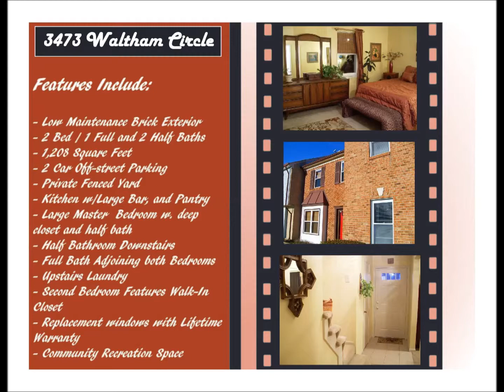SOLD - 3473 Waltham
Welcome home! You will be able to enjoy everything Virginia Beach has to offer from this centrally located and well cared for townhouse. This home is more than beautiful, the layout is well thought out with 1 full bath, and 2 half baths (one downstairs and one in the master bedroom, plenty of storage closets, off street parking, large bedrooms, a spacious kitchen with [removed] and breakfast bar, storage shed and quaint outdoor space. Don't worry about a thing, this place is move in ready: Full appliance package, replacement windows come with a lifetime warranty, beautiful ceramic tile entry, and fresh paint!

Music Artfully Composed by Emily Cohn